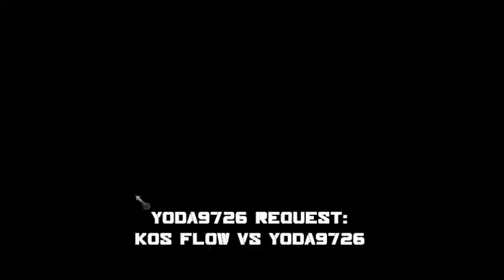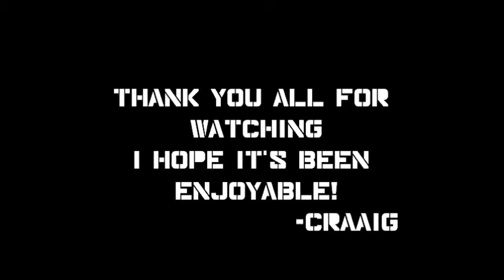RIP4 - Grudge Matches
A Robot Arena 2 tournament hosted by Craaig at gametechmods using the Ironforge mod.

3rd Place Playoff: Meganerdbomb vs Yoda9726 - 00:03
Playzooki Request: Craaig vs Playzooki - 02:09
090901 Request: 090901 vs Craaig vs Meganerdbomb vs MassimoV - 02:48
Mouldy King Bash Request: MKB vs NeighImACarrot - 06:54
KOS_Flow Request: KOS_Flow vs STC - 08:35
HurricaneAndrew Request: HA vs MassimoV - 10:49
Yoda9726 Request: KOS_Flow vs Yoda - 11:14